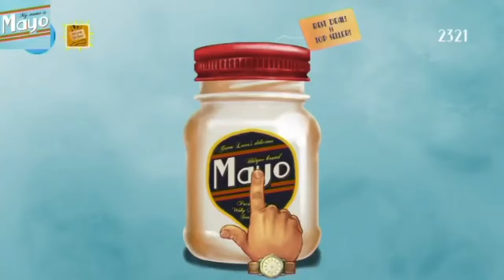Easiest Platinum Trophy? We Are Nooblitts.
Our first video on YouTube! The name of the game is "My Name Is Mayo".